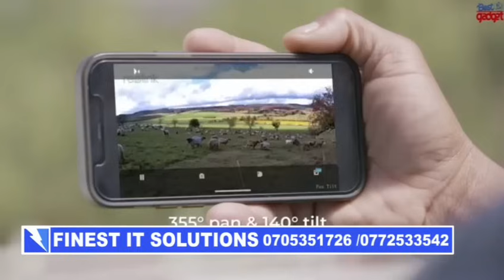OMUZIMU GWA SSEBANA KIZITO GUKUTTE EYASIGAZA EKIRAMO: GUGOBYE OMUSIKA EWAKA: NAFFA NKUGOBYE EWANGE.